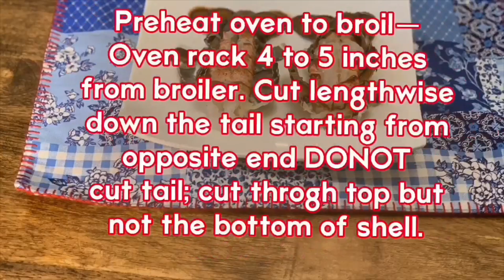First time Grilling Butterfly Lobster Tail🤔